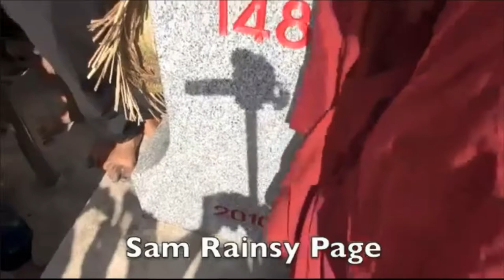Rong Chhun Report about Cambodia Border 17 November 2014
Union leader Rong Chhun, Buddhist monks and youth representatives express their pain and anger when reaching the newly planted border marker # 148 which shows that Vietnam has infringed on Cambodia's territory in Thnung village, Thna Thnung commune, Rumduol district, Svay Rieng province. A long portion of the border line in Svay Rieng province has been recently moved into Cambodia's territory.

Source: H.E Rainsy Fb Page